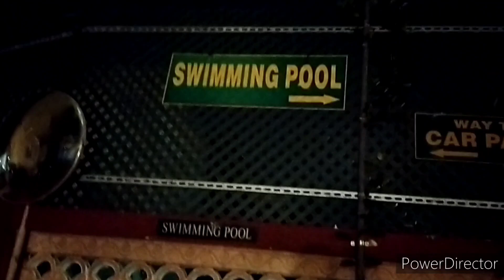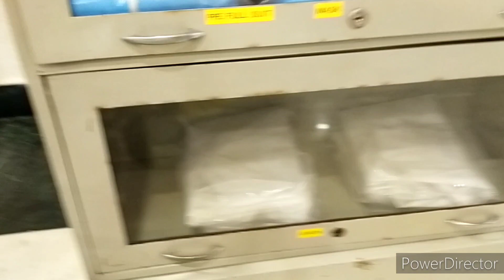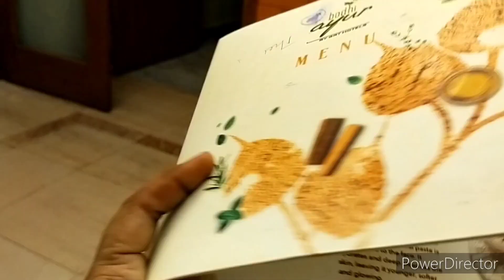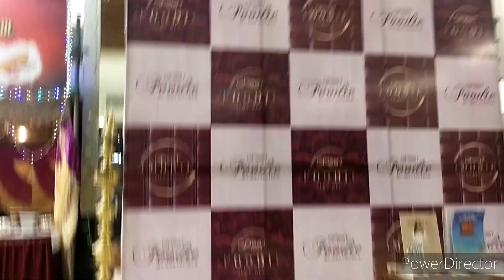GRT GRAND HOTEL MADURAI/STAR HOTEL MADURAI/MEENAKSHI AMMAN TEMPLE/WHEELCHAIR FRIENDLY/VLOG TAMIL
MY NAME IS PAVITHRA.CHANNEL
 NAME :JUSTBELIEVE

my tv channel interviews

music credits

inshot app music whenever
Musician: LiQWYD
apart iskcon inshot app

inshot app Android